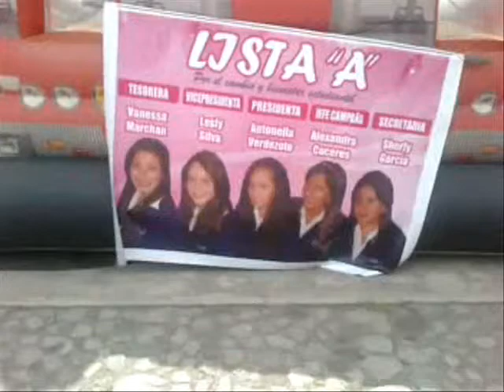Campaña Gobierno estudiantil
Las listas A, B y C prepararon actividades para su campaña de elección al Gobierno Estudiantil de la Unidad Educativa "Santa Mariana de Jesús" periodo 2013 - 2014. Evento realizado el día Martes 29 de octubre de 2013.